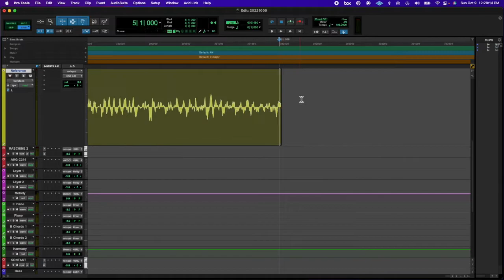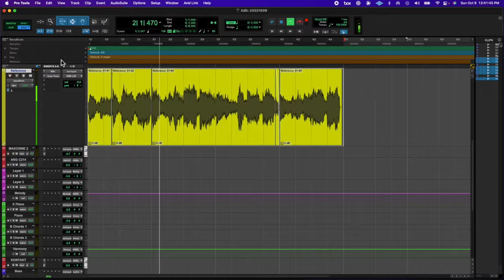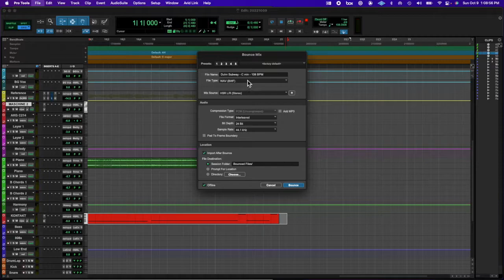20221009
happy sunday funday.